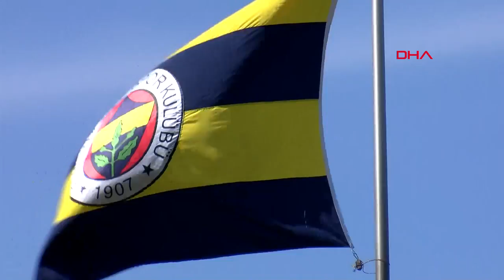Nabil Dirar: Ali Koç Fenerbahçe'nin geleceğini hazırlıyor (1)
Fenerbahçe'nin mücadele gücü yüksek ve yetenekli oyuncularından Nabil Dirar; takımın durumu, yaklaşan Galatasaray derbisi, kadro dışı kaldığı süreç ve çeşitli konularda önemli açıklamalarda bulundu. Nabil Dirar, ''Ali Koç daha çok gençlere yönelmeye gayret gösteriyor. Türkiye'de bir eğitimin, altyapının olduğu imajını vererek, Fenerbahçe'nin geleceğini hazırlıyor'' dedi.